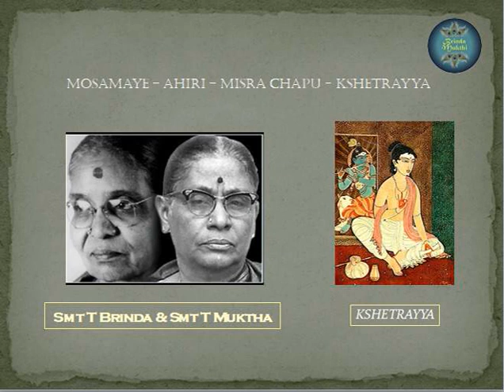Smt T Brinda & Smt T Muktha I Padam I Raga Ahiri I Mosamaya I Kshetrayya I From the Archives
A haunting padam of Kshetrayya in the raga Ahiri set to misra chapu thalam sung in the true Dhanammal Bani by Smt Brinda & Smt Muktha. They are accompanied by Sri Annavarappu Ramaswamy on the violin and Sri Karaikudi Krishnamurthy on the mridangam.
Smt Veena Dhanammal is said to be learnt this immortal compositions from one Padam Baldas.

A.P: mOsamAye I mutsu vagalakella
vAsi galgu bollavaramugA bOlu
P: mOsamAye gadavE nAbuddhiki
C: pRoddu pOvane tODalopala - podarindilononti nunDaga
saddu sEyaka SandE jAmukADa –E candAna vaccinE vacci
muddu beTTi beTTi mOvi yAni yAni - mona pallu naTinci bOyEnu
niddura mambuna nE nuNDi gAni lEci- nI vevvaDana naitinE O celiyarO

Curated by BrindaMukthi